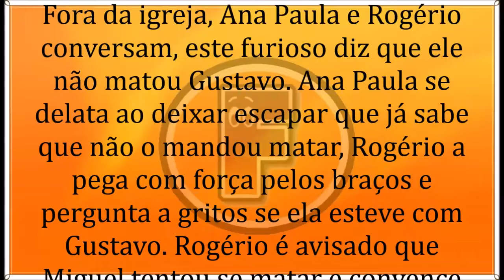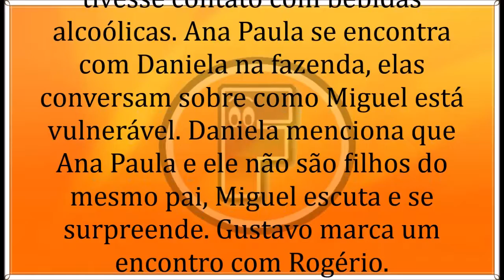🔶 A Que Não Podia Amar 10/06/19 | Capítulo 46 | 10 DE Junho | Segunda-Feira | Resumo